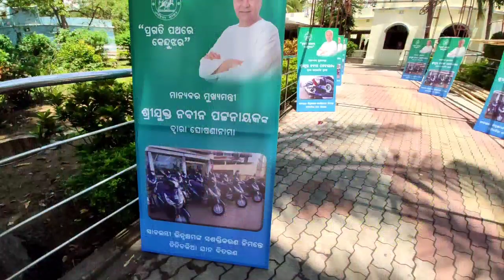କେନ୍ଦୁଝର ର ଦିବ୍ୟାଙ୍ଗ ଭାଇ ଭଉଣୀ ମାନଙ୍କୁ ମିଳିଲା 3 ଚକିଆ ସ୍କୁଟି |ସରକାର ଙ୍କୁ ଧନ୍ୟବାଦ ଜଣାଇଲେ ସମସ୍ତେ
The Dibang brothers and sisters of Keonjhar got a 3-wheeled scooty. Everyone thanked the government